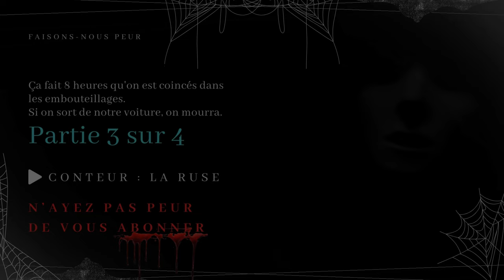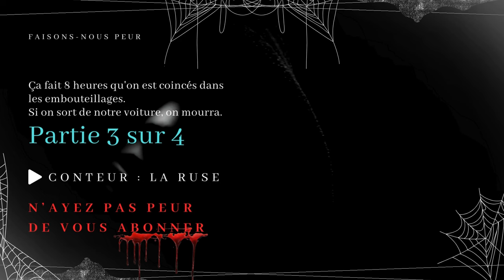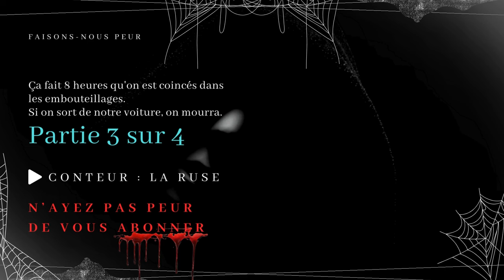Creepypasta - Ça fait 8 heures qu'on est coincés dans les embouteillages - PARTIE 3 (conte horreur)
😱 Faisons-nous peur 😨

Titre complet

"Ça fait 8 heures qu'on est coincés dans les embouteillages. Si on sort de notre voiture, on mourra"